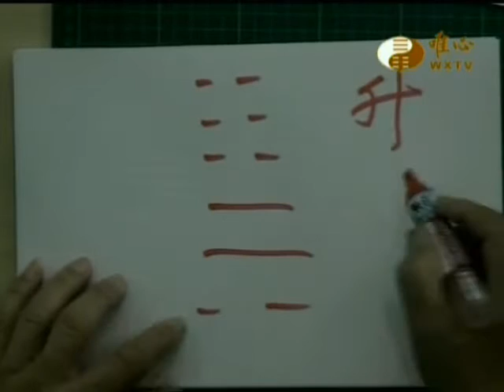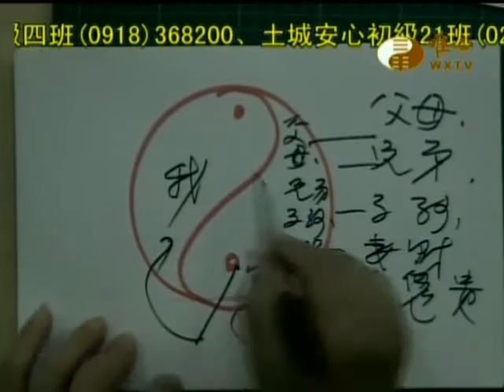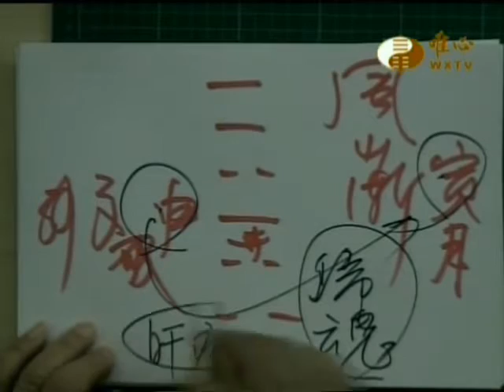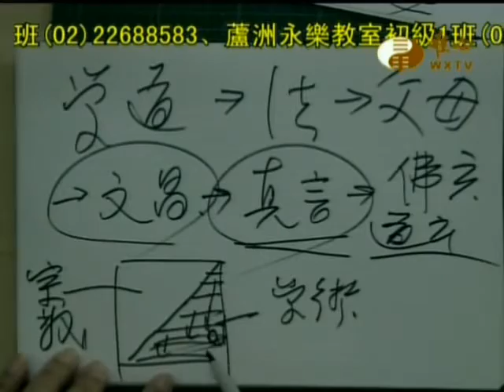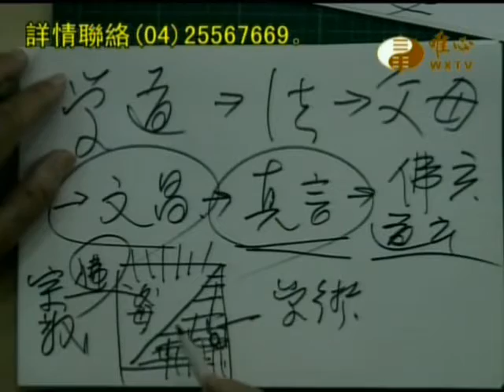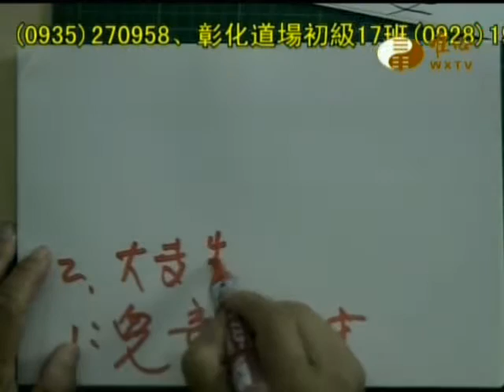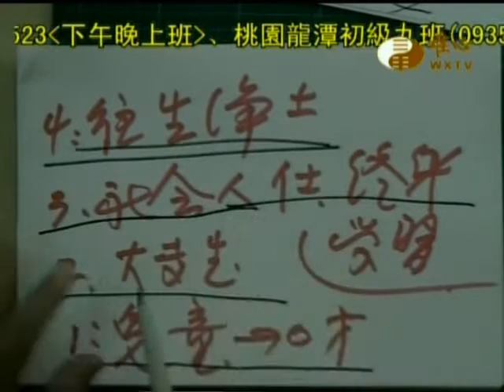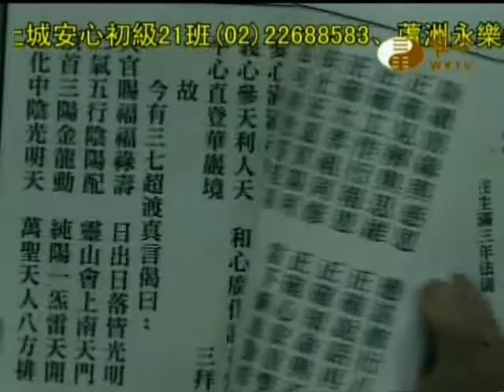唯心天下事1682_卜易天機、大專暑期易經班